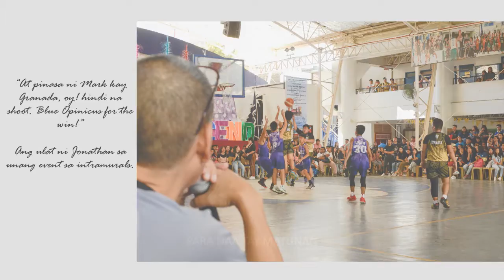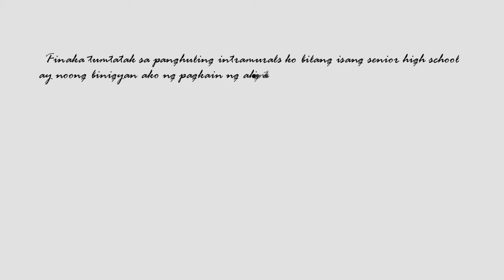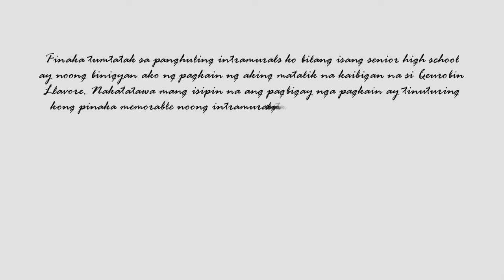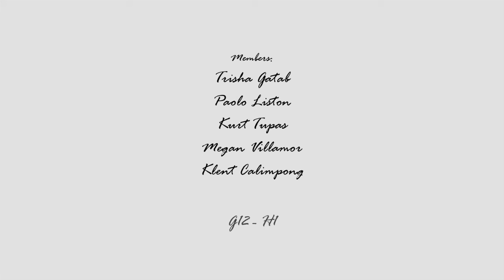Photo essay mp4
Group - G12 H1

Gatab, Trisha
Calimpong, Klent
Liston, Paolo
Villamor, Megan
Tupas, Kurt Ryan